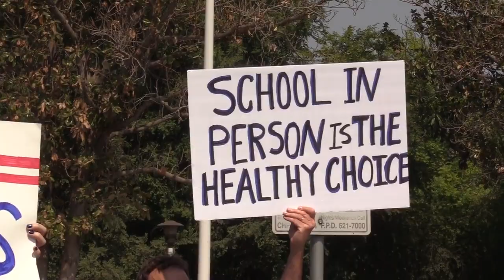Immanuel supporters hold rally, cheer court decision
Immanuel schools in Reedley can stay open, says a Fresno County judge as hundreds gather to support in-person classes after the county tried to stop on-campus teaching.